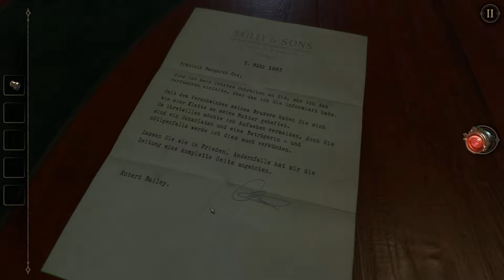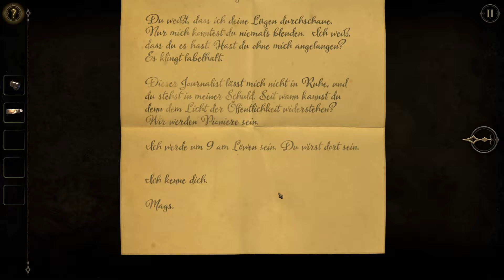The Room Two #04 Und jetzt bitte einmal lächeln!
Nachdem wir uns beim letzten Mal durch viele Räume gerätselt haben, erwarten uns auch hier wieder düstere Geheimnisse. Wem laufen wir hinter her und was für Räume erwarten uns? Werden wir das Ganze überleben?